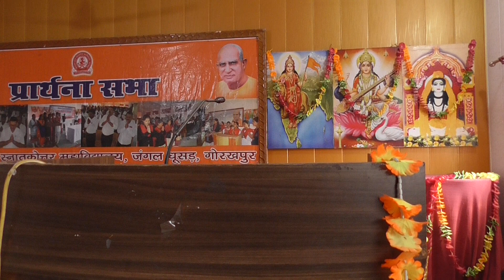प्रार्थना सभा एवं गीता पाठ अध्याय 1 श्लोक संख्या 26, 27, 28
महाराणा प्रताप महाविद्यालय जंगल धूसड़ गोरखपुर में 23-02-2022 को प्रार्थना करातीं महाविद्यालय की छात्राएं, गीता पाठ अध्याय  1 श्लोक संख्या 26, 27, 28  का वाचन करतीं बी.एड. विभाग की सहायक आचार्य डॉ अनुभा श्रीवास्तव